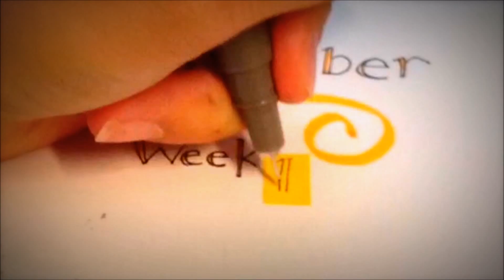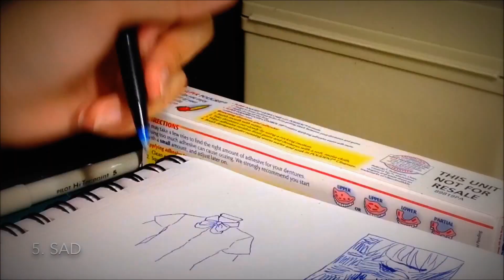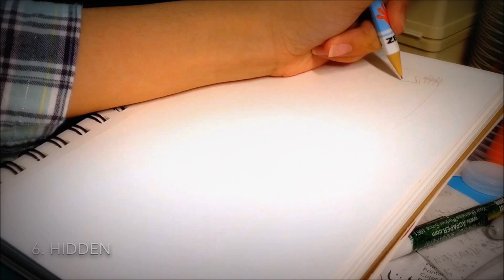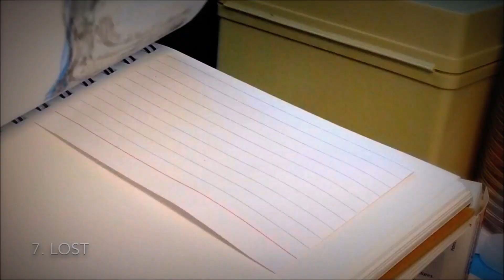Inktober 2016 WEEK 1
it'S SPOOPY MONTH

couldn't get to draw every single day, but here's a compilation of what I have for week one!
I'm using the prompt list by Jake Parker if you want to follow along :D
Also I think #2, #5, and #6 turned out the best lol